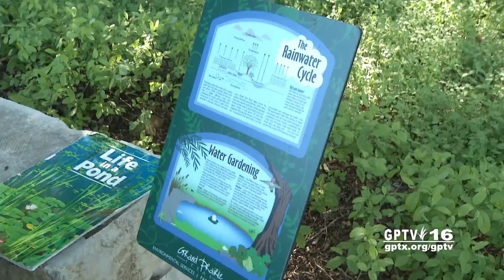City of Grand Prairie: PBS Kids Field Trip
City teams up with popular program to teach youngsters about science and nature at Kirby Creek Nature Center in Grand Prairie, Texas.